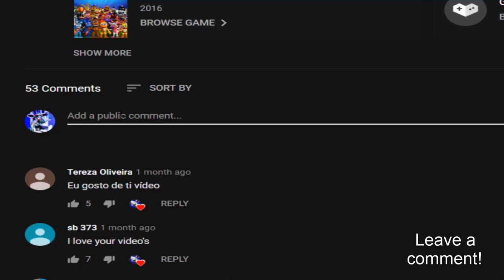Adventure Ignited Foxy in FNaF World! Tjoc R! (Mod)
Adventure Ignited Foxy - FNaF World Mod made by: ZBonnieXD!

Credits:
- FNaF by: Scott Cawthon
- Mod by: ZBonnieXD
- Tjoc R by: Nikson
- Adv Ignited Foxy by: LagueadoHDYT